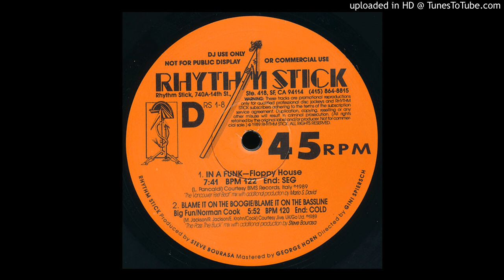Norman Cooke/Big Fun - Blame It On The Bassline/Blame It On The Boogie (Rhythm Stick Version)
The "Rhythm Stick" edit of this 80's club hit.
Edit by Steve Bourasa.